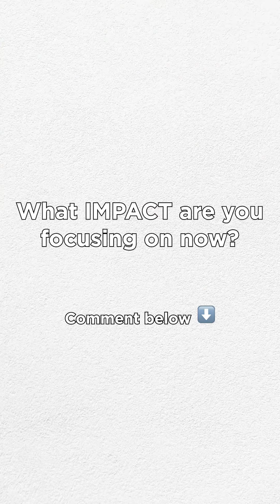Without IMPACT fulfillment isn't possible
PIF - Purpose. Impact. Fulfillment.

Watch this video and tell me your story.

Do you have "PIF" in your life?